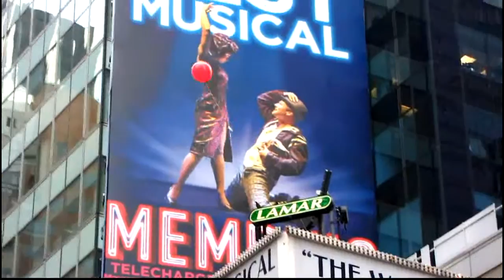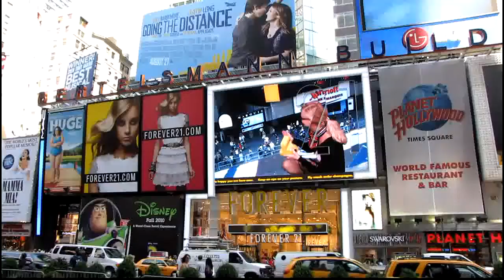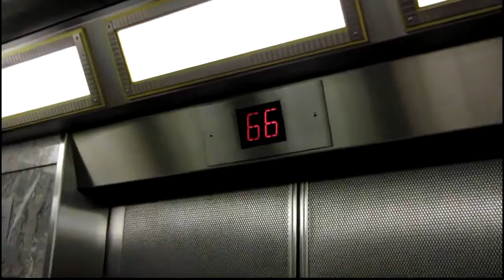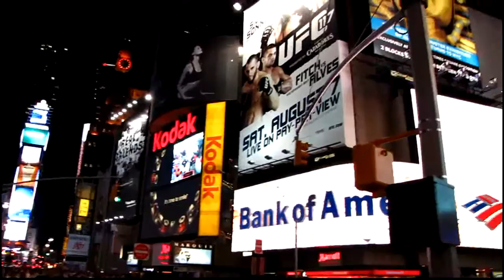City of Blinding Lights (NYC Portrait)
This was filmed with my Canon SX1IS while I spent a week in NY with one of my best friends.